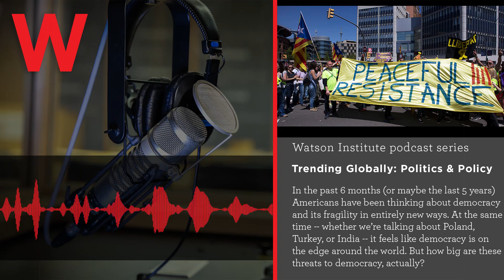Trending Globally: Do America’s Political Parties Need Couples Therapy?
In the past 6 months (or maybe the last 5 years) Americans have been thinking about democracy and its fragility in entirely new ways. At the same time -- whether we’re talking about Poland, Turkey, or India -- it feels like democracy is on the edge around the world. But how big are these threats to democracy, actually? And how helpful is it to talk about all these different countries' experiences in the same discussion?

On this episode Sarah Baldwin '87 talks with Rob Blair, a political scientist at Watson and founder of the Democratic Erosion Consortium. He’s been thinking about all these questions, and thankfully he has answers.

You can learn more about Watson’s other podcasts here: [watson.brown.edu/news/podcasts]